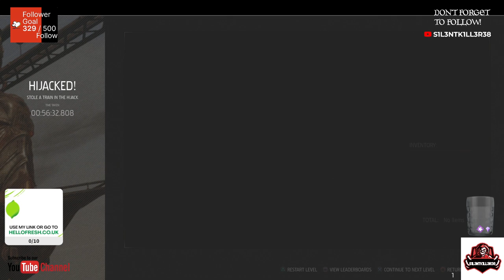odd world soulstorm enhanced edition part 8 ps4